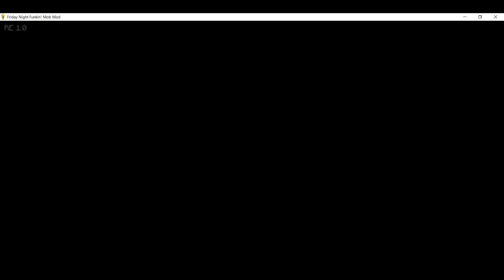FNF Mob Mod: Pigomania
From the creators of "Friday Night Funkin': Vs Steve Mod"...

Friday Night Funkin': MOBMOD (A Minecraft FNF mod)

Do you ever just hate being killed by mobs in Minecraft? Well, in "Friday Night Funkin': MOBMOD" you can challenge them to a rap battle !!

After the events of the "Friday Night Funkin': Vs Steve", Boyfriend and Girlfriend go in an adventure to kill the Ender Dragon and beat Minecraft, but they keep stumbling into mobs and have silly rap battles with them because Boyfriend is just chill like that.

Do NOT port this mod into other FNF engines.
If you want to port this mod, do NOT make it public!!

This includes places like Mediafire, Google Drive & Google PlayStore.
If you get caught doing any of these things, we will take it down.

We're working on an android & low end device port for v1.1, so it would be greately appreciated if you dont make & publish any of those.
If you wish to do any modifications to the mod, i left a detailed read me with more info about what you can do and what you cant do.

If you wish to do any type of content about the mod, linking the GameBanana page would be really appreciated !!

Enjoy the mod !! :)
TheGaboDiaz: The Director, Composed Spawners, Onward (concept), Raid (concept) & some cutscene bg music, Animated Most of the mod, Made the BGs for Portal & Bastion, Charted almost all the songs on Peaceful & Hard Difficulties, and Translated the mod to Spanish (Mexico).
TracedInPurple: Lead Programmer, Composed Onward, Portal, Fortress & some cutscene bg music.
Anton Ekan: Animated Warden (Intro animation) & Fortress (1st Scene), Made the BG for Fortress 1st Scene (Concept).
TomyGamy: Programmer
FuroYT: Programmer
Verbler: Programmer
j0kers_card: Composed Raid, Bastion, Menu Music.
YoshiBoy: Composed Deep Dark
AndrewDotWeb: composed Bastion (Small addition).
Axyyyyy: Animated the Post-Raid Cutscene & Post-Fortress cutscene.
AndrewDotWeb: Did Some Pillager Animations.
Bos27_: Created Nearly BG (he got a little bored)
Fidy50: Charted Pigomania
DaThugWizard: Original Boyfriend Minecraft skin.
Perscna: Original Girlfriend Minecraft skin.
jy_bii :3: Original Pico, Darnell & Nene Minecraft skins. (pretty sure these only appeared at the very end of the mod in story mode)
(The Long Ass List Of Translations)
MauriWaka: Spanish (Chile)
_Tinny_: Spanish (Peru)
Zifrion: Spanish (Ecuador)
kornelbut: Polish (Poland)
JellyBoii: Polish (Poland)
TomyGamy: French (France)
Hot Mustafa: Turkish (Türkiye)
CaraBr222: Portuguese (Brazil)
Alexandergamer64: Norwegian Bokmål (Norway)
StormCentral: German (Germany)
alepro_10: Italian (Italy)
GaryGaming24: Romanian (Romania)
VEMER: Lithuanian (Lithuania)
Lancer9991: Russian (Russia)
~Suspicious_Duck~: Russian (Russia)
Ntinboo: Greek (Greek)
ezexdlolp: Spanish (Argentina)
Twitchy Camera: French (Canada)
heyitsotama: Indonesian (Indonesia)
SiniyFX: Georgian (Georgia)
Cryfur: Dutch (The Netherlands)
G3HREE: Ukrainian (Ukraine)
LunaEK: Vietnamese (Vietnam)
slenty0013: Simplified Chinese (Mainland China)
HanseungJun: Korean (Republic of Korea)
(Special Thanks)
Psych Engine Team: Chart editor and Input system
Mojang Studios: Minecraft
C418: Pause Screen Music
robotpants: BareBones Texture Pack